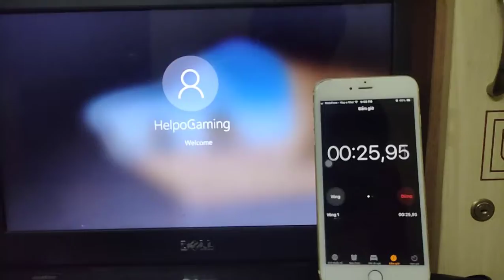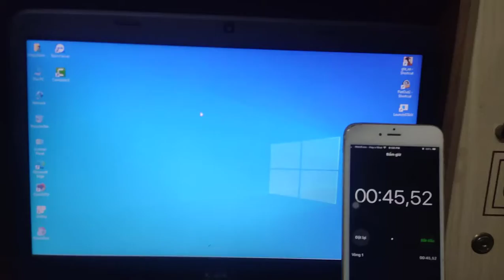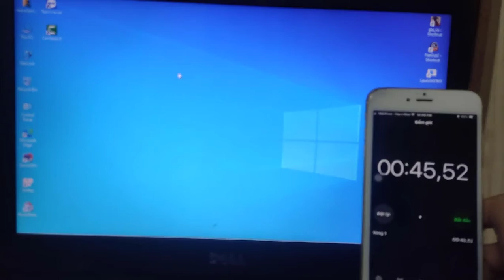Các bạn sẽ phải bất ngờ với tốc độ khởi động win 10 pro ổ HDD nhanh tới mức nào